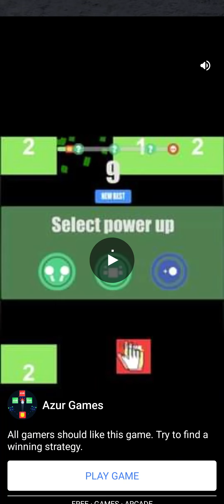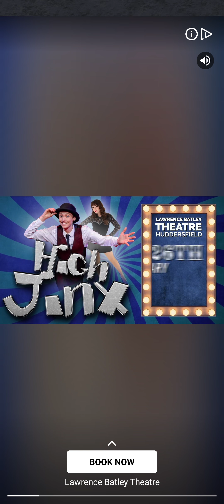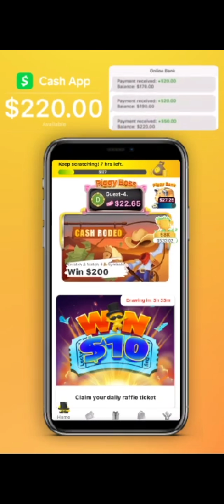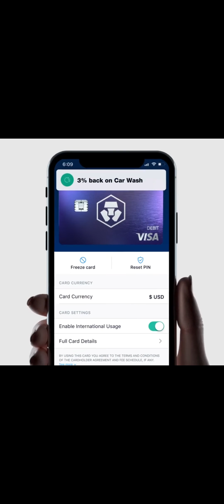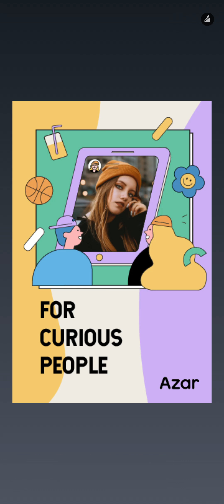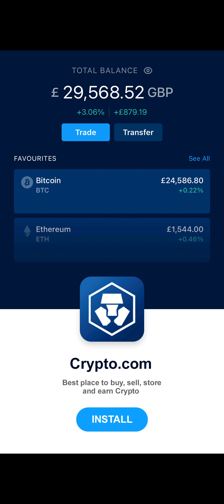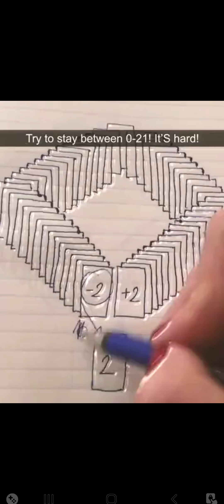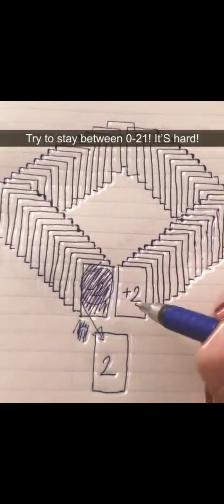REACHING MOON DUST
Hello Jamie here and with another video. The next level from MOON is MOON Dust. And onwards to Mars.